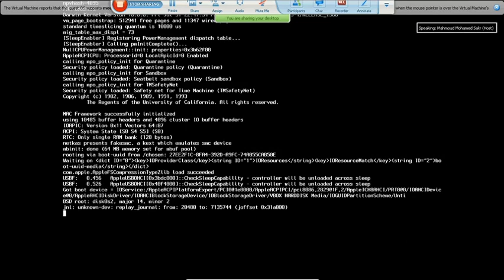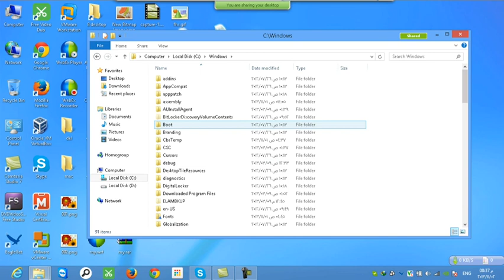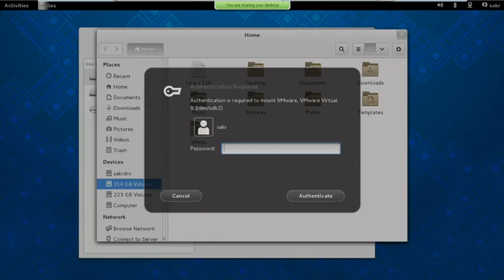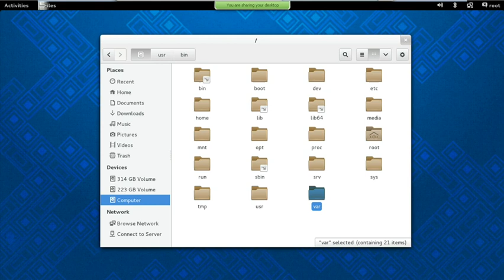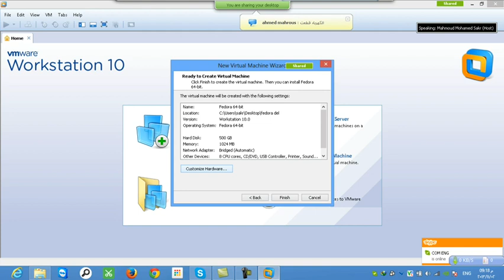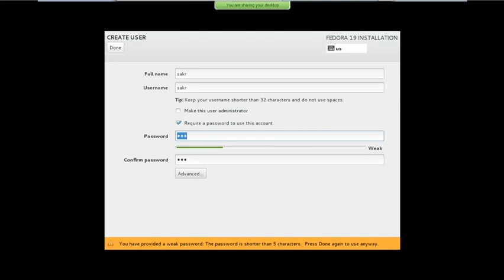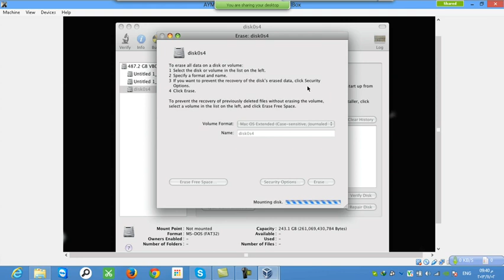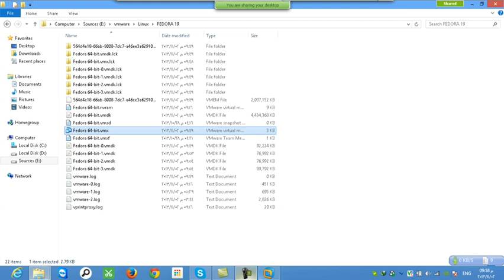07-Red Hat Certified System Administrator (RHCSA) (Lecture 7) By Eng-Mahmoud Sakr | Arabic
07-Red Hat Certified System Administrator (RHCSA) (Lecture 7) By Eng-Mahmoud Sakr | Arabic